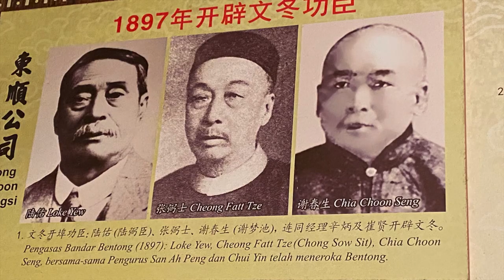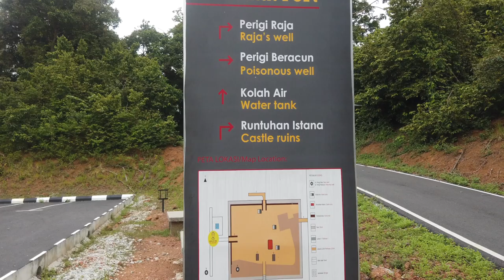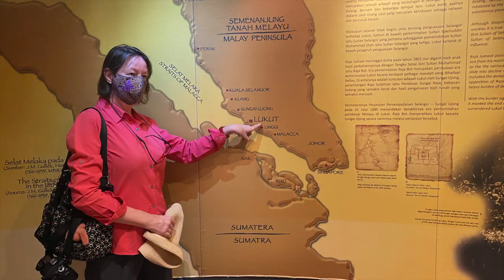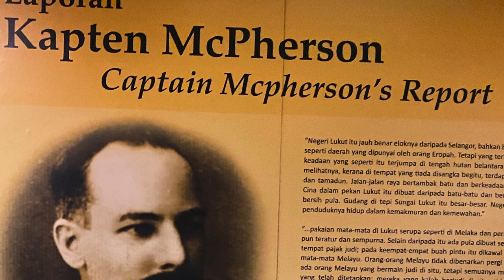Loke Yu to Lukut! Travel Vlog. History Documentary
Yes, the title says it all! It says, Y'Wot? Today we travel to Negeri Sembelan, calling in at Benton and the Lukut Fort. And I give you a bit of a run down of the local history, which is extremely complicated, so this is a very very simplified version. But there are lots of stories of what happened at Benton and how the wars between the Chinese clans affected the region. And as for Lukut! Well, there is Raja Busu who brings the Chinese in, in 1815, and everyone makes a fortune, especially Raja Busu who raises the taxes just one bit to much and when the protestors arrive at his door demanding that he come out and face them, he tells them to go to hell and that a Muslim is not afraid of them... So they burn down his house with him and his family inside. Which opens up the way for the Bugis family of Jumaat to make a little land grab. Throw in a few mutinous Arab mercenaries and well, Malaysia's history is as wild as a Bollywood Soap Opera.